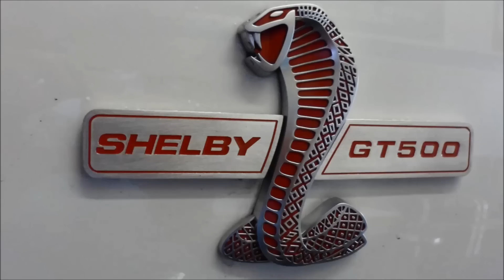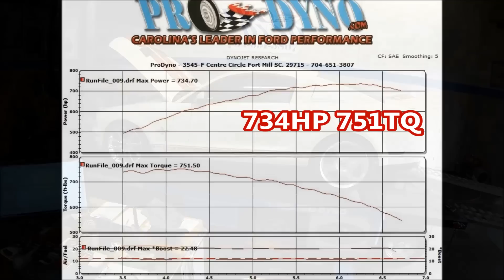Roger Whiteside 07 GT500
Roger Whiteside 07 GT500 JLT  127mm Cai TVS VMP 2.4 10% Lower Kook's LT